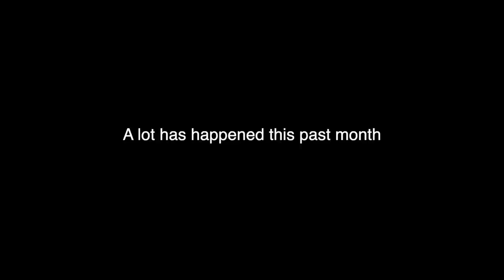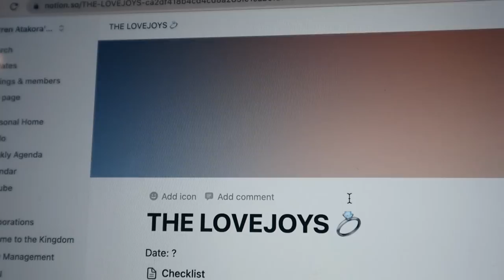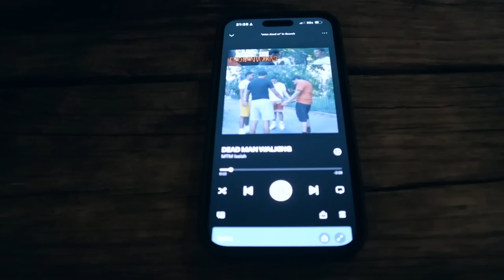getting engaged is the first hill of the rollercoaster